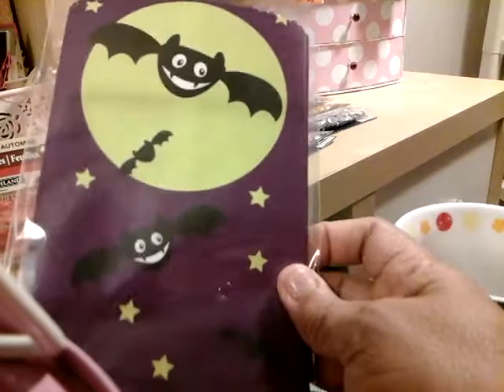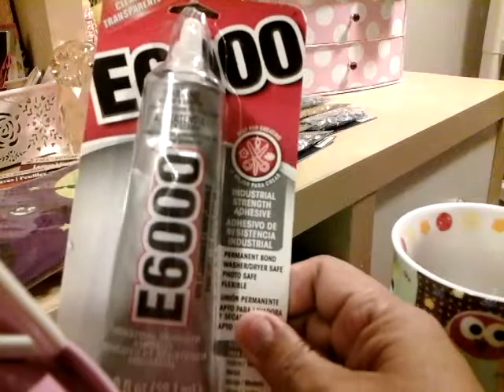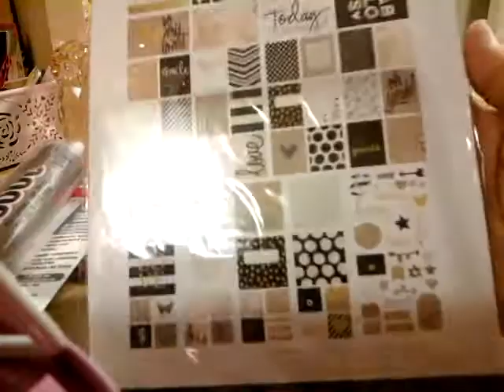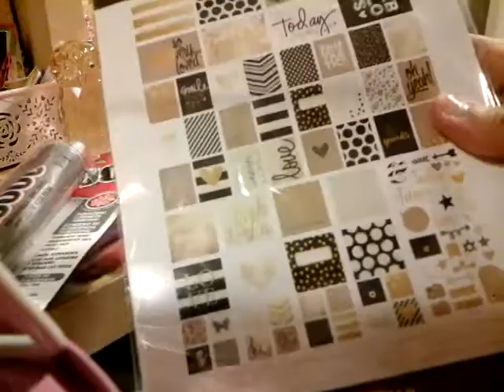.99store &much more💟💟💟💟💟💟💟💟👍